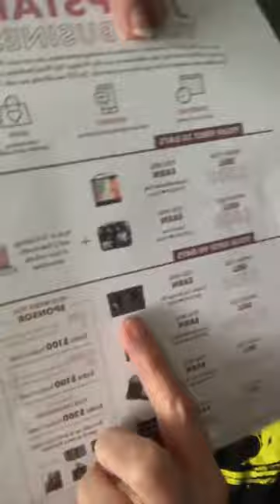Jumpstart AMP rewards August 2022 (new Thirty-One consultants)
OH MY look at everything you can earn in your first 30 and 90 days as a new Thirty-One consultant!!
How exciting is this?!
I am so honored to be your Thirty-One sponsor.. Haven't joined yet? not a problem the join link is below, just click it!!